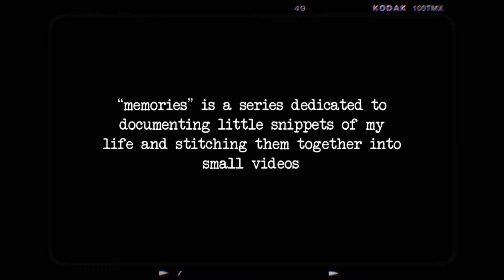memories episode 2- winter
I KNOW IT'S SPRING. I just finally got around to putting this footage together and I still love having these videos up here on my channel.

"memories" is a series dedicated to documenting little snippets of my life and stitching them together into small videos. These are the clips from December 2017 to February 2018- winter in Vancouver. I hope you enjoy this little visual diary type thing!!

MORE VIDEOS COMING SOON I SWEAR- finally done this semester of school!

Camera
Canon 80D w/18-35mm lens